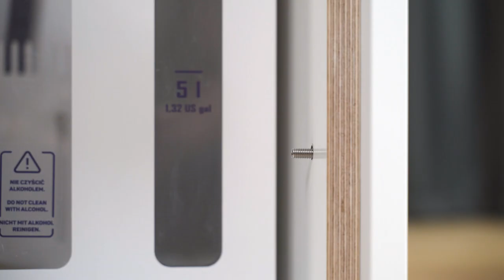AF OceanGuard 275 | Manual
Here it is AF OceanGuard 275 video manual. Here you can find an illustrated version